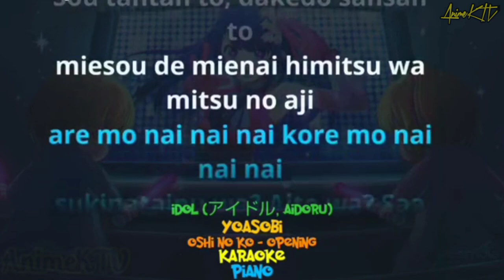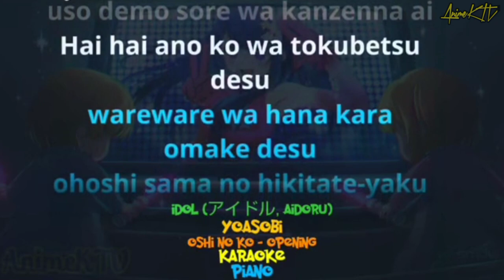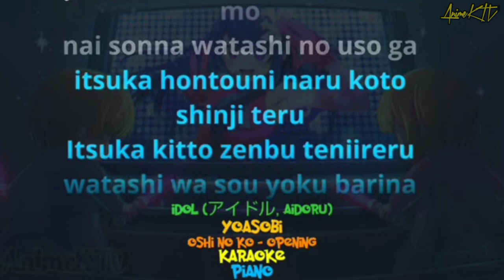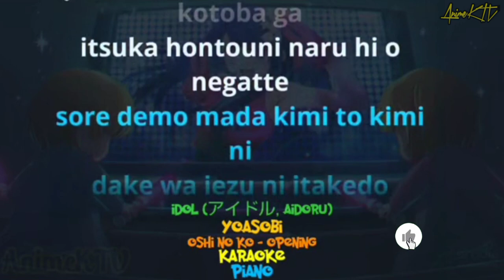idol - Oshi No Ko Opening 1 ( Yoasobi ) - Romaji Lyrics Karaoke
hye semua, Selamat datang ke channel AnimeKTV

Oshi no Ko (【推しの子】, "Idola Kegemaran Saya" atau "Anak Pujaan Mereka";digayakan sebagai【Oshi No Ko】) ialah siri manga Jepun yang ditulis oleh Aka Akasaka dan diilustrasikan oleh Mengo Yokoyari. Ia telah bersiri dalam Shueisha's weekly young jump sejak April 2020, dengan babnya dikumpulkan dalam 11 jilid tankōbon setakat Mac 2023.

Ia telah dilesenkan untuk dikeluarkan di Amerika Utara oleh Yen Press dan diterbitkan secara serentak oleh Shueisha pada platform Manga Plus mereka. oshi no ko menceritakan tentang seorang doktor dan pesakitnya yang baru sahaja meninggal dunia dan dilahirkan semula sebagai anak kembar kepada idola pop Jepun yang terkenal dan mengharungi detik-detik industri hiburan negara ketika mereka membesar bersama-sama melalui kehidupan mereka.

Idol (アイドル, Aidoru) ialah tema pembukaan adaptasi anime Oshi no Ko. Ia dipersembahkan oleh YOASOBI.

piano cover with romaji lyrics for karaoke

oshi no ko karaoke romaji lyrics piano version

Education purpose
Learn Romaji, romaji, romanization of japanese
in japanese Songs

semoga kalian semua dimurahkan rezeki Dan dipanjang usia sehingga ke anak cucu cicit. 😘

Jumpa lagi di next video ya byebye semua👋